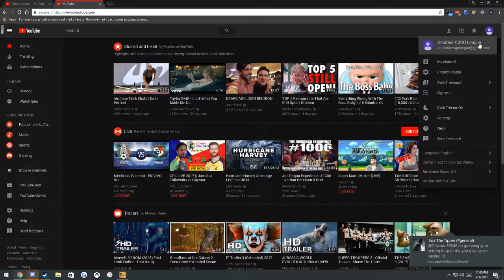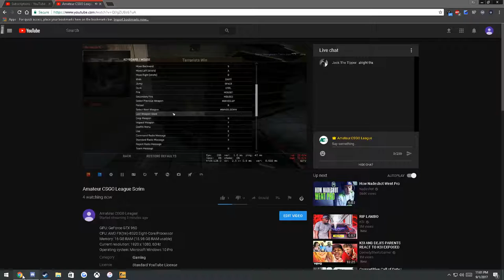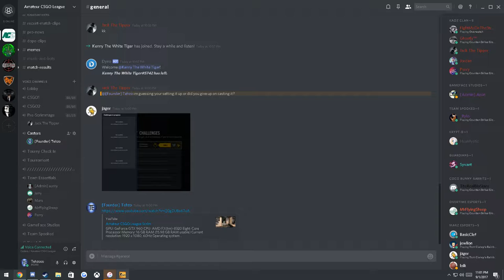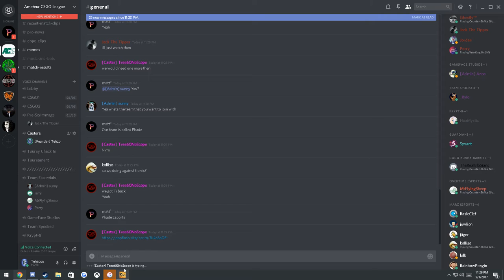Amateur CSGO League Scrim: Tionix vs Randoms - 16-5 on Mirage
Tionix vs. Randoms on Mirage